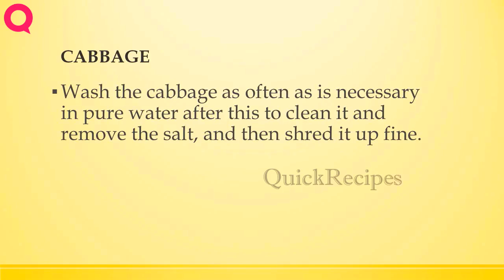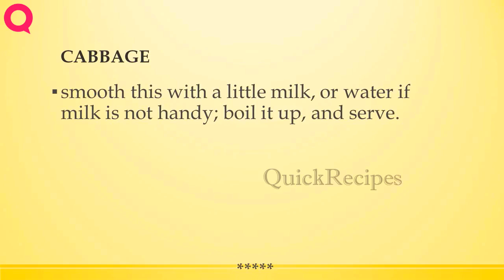CABBAGE | RECIPES TO LEARN | EASY RECIPES